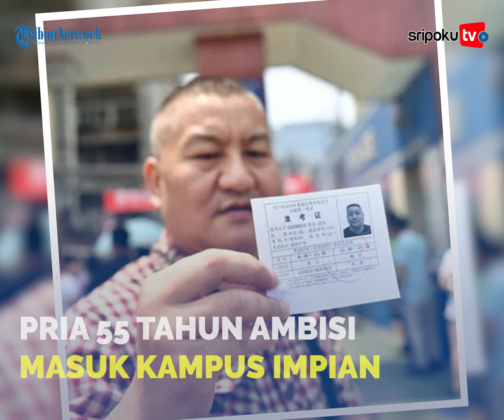Pria 55 Tahun Ambisi Masuk Kampus Impian Meski Gagal 25 Kali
Sebagian besar penduduk China yang mengikuti rangkaian ujian masuk universitas atau gaokao adalah anak muda.

Ujian gaokao merupakan sebutan rangkaian tes masuk ke perguruan tinggi di China.

Walau harus bersaing dengan peserta yang lebih muda, hal itu tidak membuat pria berusia 55 tahun yang bernama Liang Shi ini pupus harapan.

Lihat informasi terkini bersama kami, di:

Palembang.tribunnews.com